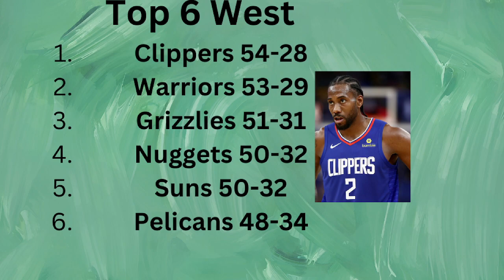John Hollinger of The Athletic makes his win/loss predictions for the 2022-23 NBA season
John Hollinger of The Athletic has done a team preview for all 30 NBA teams with their projected records. Which do you agree/disagree with? Let me know some of your predictions!